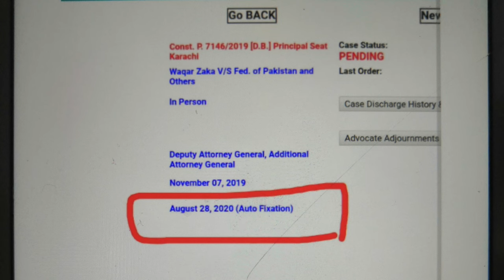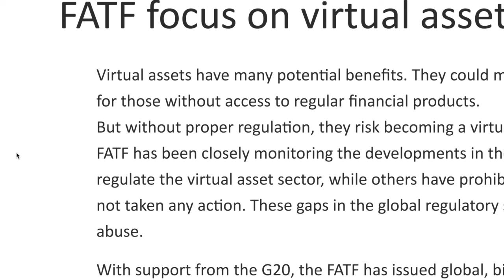Cryptocurrency in Hindi | What is Cryptocurrency | Crypto Currency Pakistan